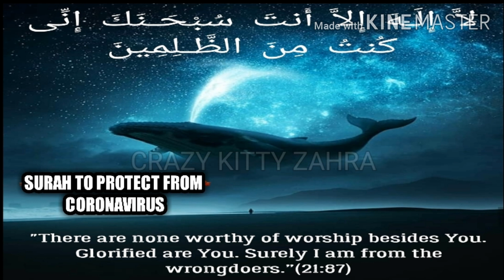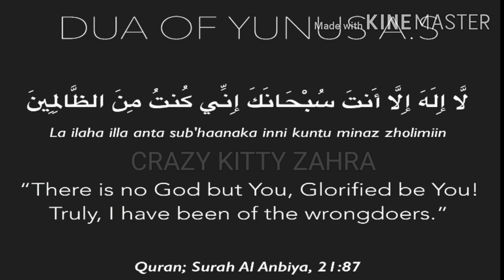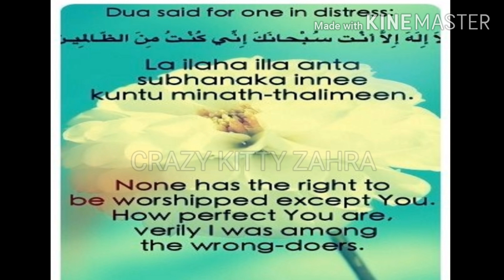Dua at difficult times,/La ilaha illa anta Subhanaka inni Kuntu minaz zalimi-Dua of ProphetYunus(As)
Recite the following Dua many times at difficult times of Coronavirus or Visiting any sick people:
La ilaha illa anta subhanaka inni kuntu minaz zalimin-Dua of the Prophet Yunus PBUH

The famous dua which is popularly known as Tasbi E Yunus - La ilaha illa anta,Subhanaka,inni kuntu minaz-zalimin
(There is none worthy of Worship besides you, You are far exalted and above all weakness,Surely i am from among the worngdoers) that was recited by Hazrat Yunus (As) inside the belly of the Whale is described in Surah Al-Anbiya(21)verses87 and 88 as Follows:"And remember Zun-num,when he departed in wrath;He imagined that We had no power over him!But he cried through the depths of darkness,There is no god but you:glory to thee:I was indeed wrong!So we listened to him :and delivered him from distress:and thus do we deliver those who have faith"[21:87:88]

©️Crazy Kitty ZAHRA